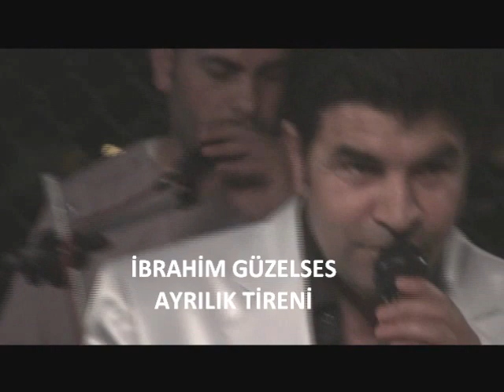İBRAHİM GÜZELSES AYRILIK TRENİ.